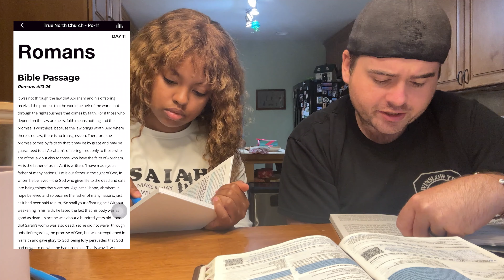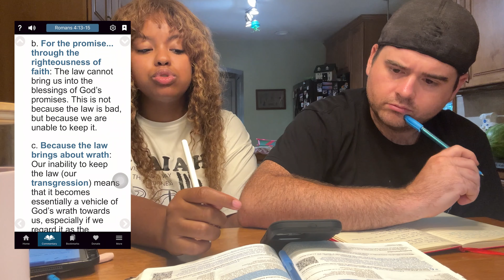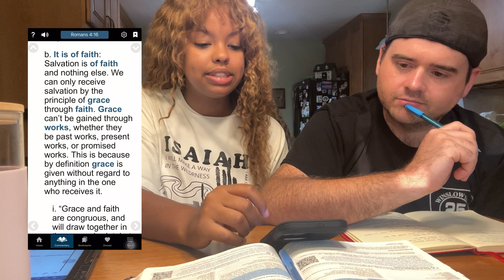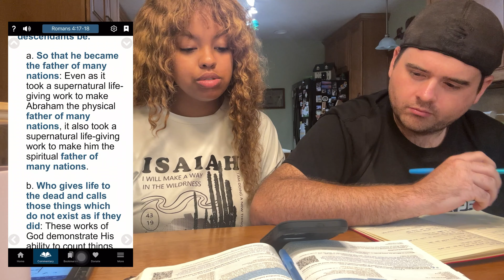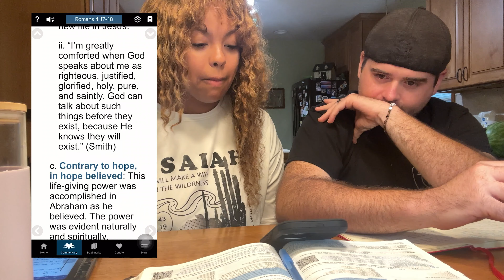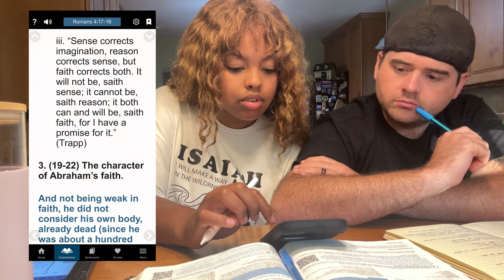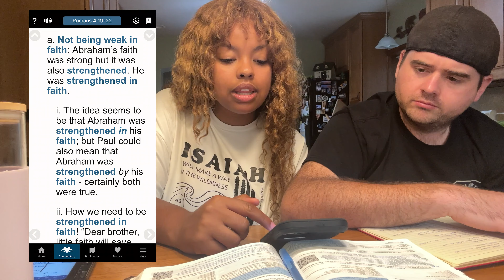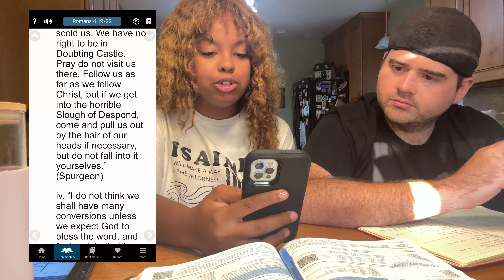BIBLE STUDY WITH ME ♡ how i bible study & grow closer to God! ✨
In this heartfelt and inspiring video, join us as we invite you into our daily routine of diving deep into the powerful teachings of the Bible. In this particular episode, we focus on Romans chapter 4, a chapter filled with profound insights and timeless wisdom.

As we sit down together, my husband and I open our hearts and minds to the words of the apostle Paul, exploring the themes of faith, righteousness, and the grace of God. Through our shared study, we seek to not only deepen our own understanding of the scriptures but also to share our reflections and insights with you, our cherished viewers.

With a warm and welcoming atmosphere, we invite you to join us on this spiritual journey as we unpack the verses of Romans chapter 4, delving into the historical context, the theological significance, and the practical applications for our daily lives. Together, we explore the challenges and blessings of living a life of faith, drawing strength and inspiration from the timeless truths found within the pages of the Bible.

Whether you are a seasoned believer, a curious seeker, or simply someone looking for a moment of reflection and inspiration, this video offers a space for you to engage with the sacred text and connect with a community of fellow seekers. Join us as we explore the depths of Romans chapter 4 and discover the transformative power of God's word in our lives.

So grab your Bible, find a cozy spot, and join us for this intimate and enriching journey through Romans chapter 4. Together, let's deepen our faith and strengthen our spirits

0:00 Romans 4
2:02 verses 13-15
6:26 verse 16
10:51 verses 17-18
17:45 verses 19-22
31:07 verses 23-25
36:31 Blessing

if you made it this far, thank you & Jesus loves you :)